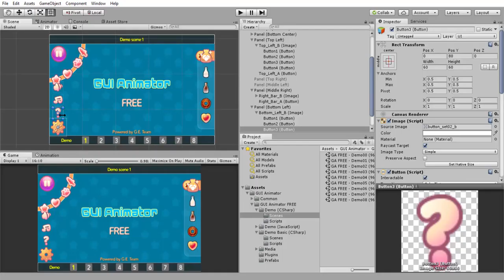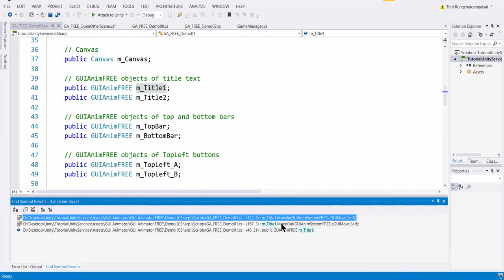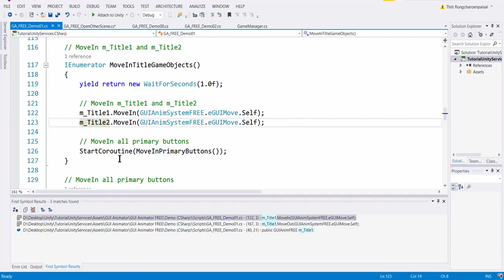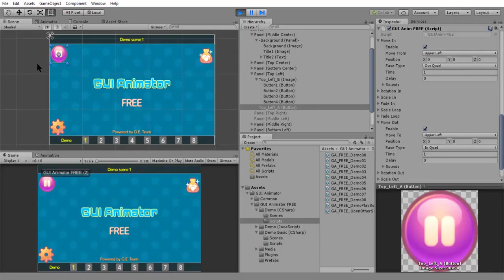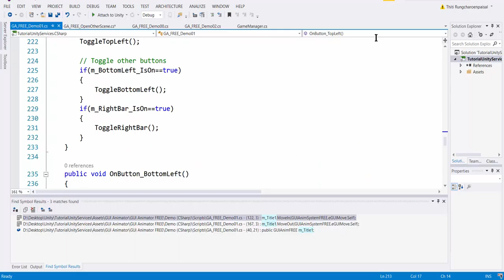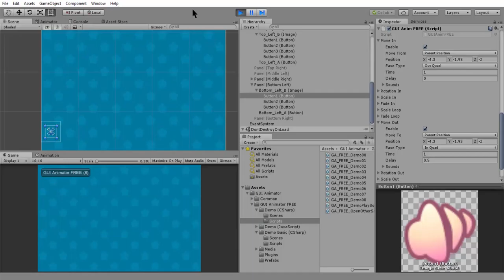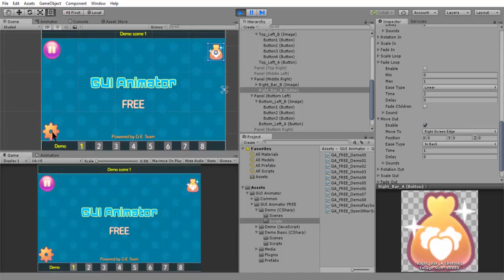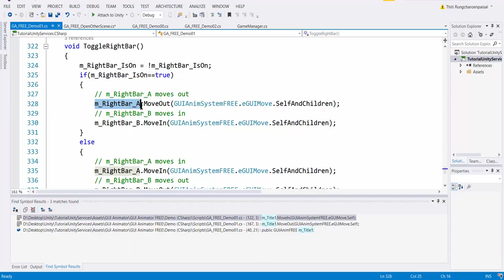03.GUI Animator : Gui Anim